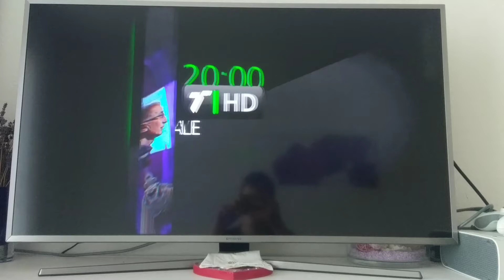Personale Jonida Vokshi në T HD(5)